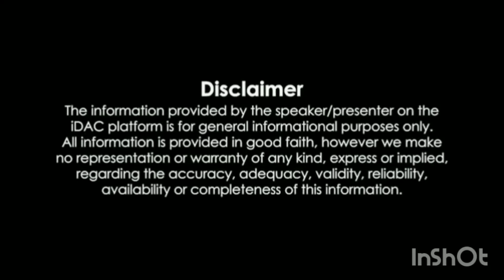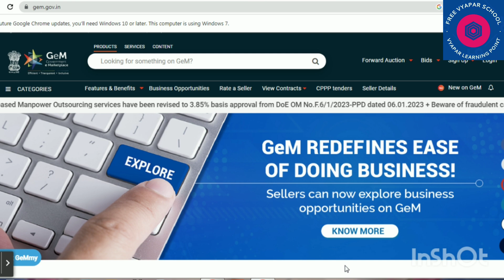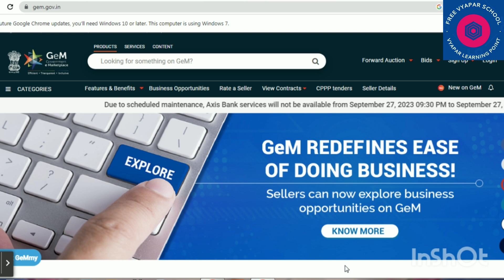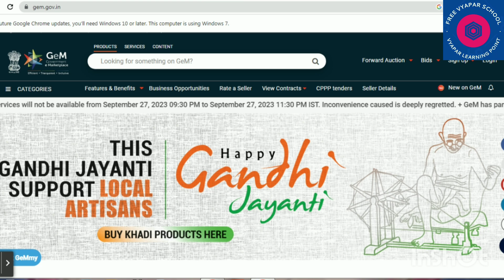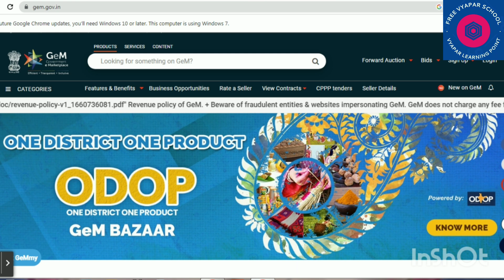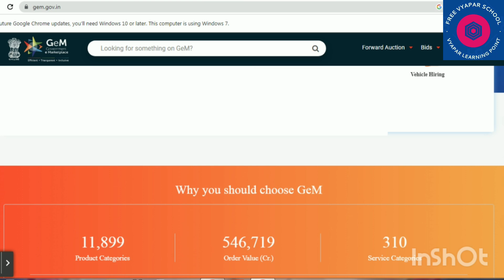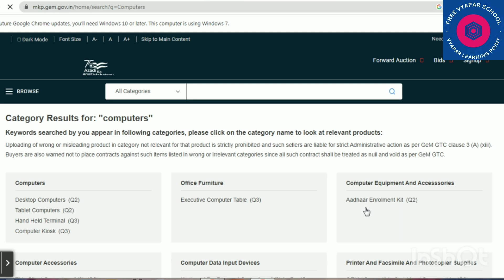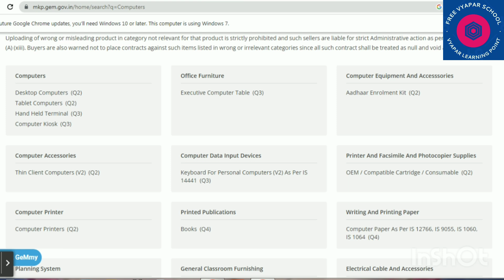What is GeM|| GeM Registration Process|| GeM Portal kya hai|| Government e Marketplace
Gem Portal, Gem Registration,online selling business,What is Gem,
Government e-Marketplace GeM is a one stop portal to facilitate online procurement of common use Goods & Services required by various Government Departments / Organizations / PSUs. GeM aims to enhance transparency, efficiency and speed in public procurement.

It provides the tools of e-bidding, reverse e-auction and demand aggregation to facilitate the government users achieve the best value for their money.

1-What is Group 1, Group 2 ,and Group 3 in Petrol Pump|Reservation In Petrol Pump| Fee for petrol Pump

9- Online Registration kaise kare?